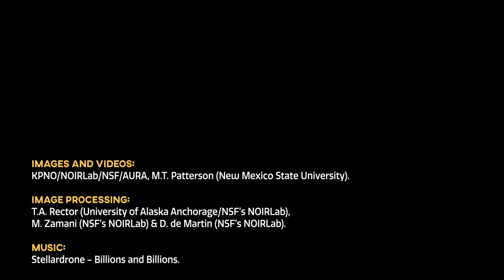Spiral galaxy Messier 106 in amazing view snapped by Mayall Telescope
The Nicholas U. Mayall 4-meter Telescope at the Kitt Peak National Observatory was used to capture spiral galaxy Messier 106. The galaxy is a 'popular target for amateur astronomers' according to NSF’s NOIRLab (National Optical-Infrared Astronomy Research Laboratory).

Credit:
Images and Videos: KPNO/NOIRLab/NSF/AURA, M.T. Patterson (New Mexico State University)